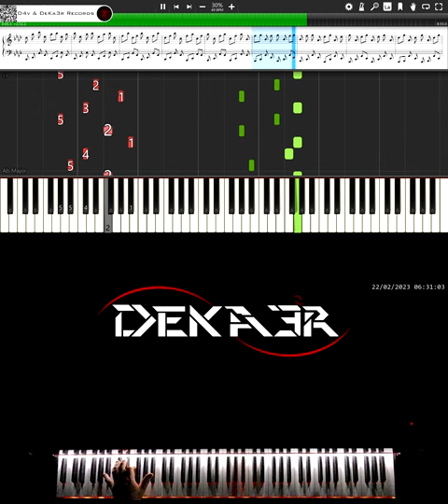🔴 IRL 🎹 RUNNER • CREACIÓN DE SU DIGITACIÓN, MNEMOTECNIA Y ESTUDIO PARA PIANO